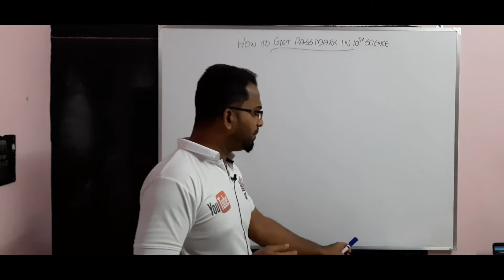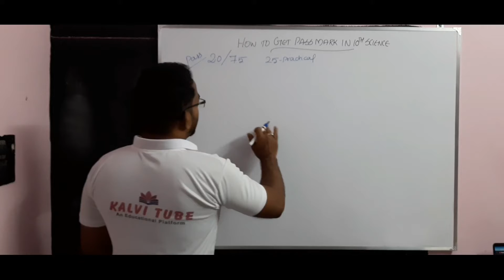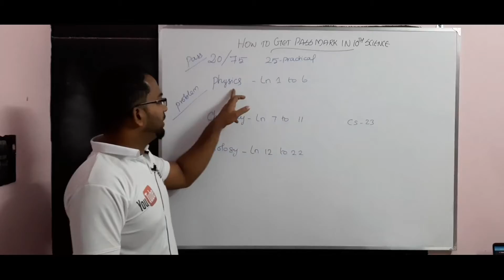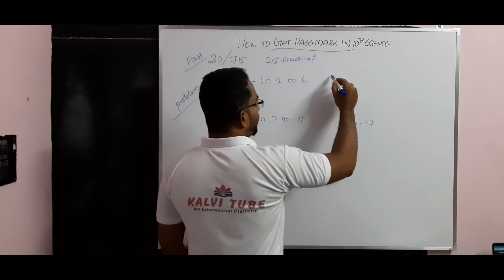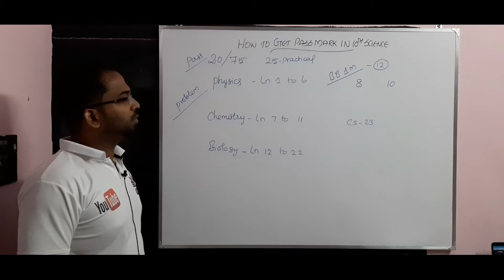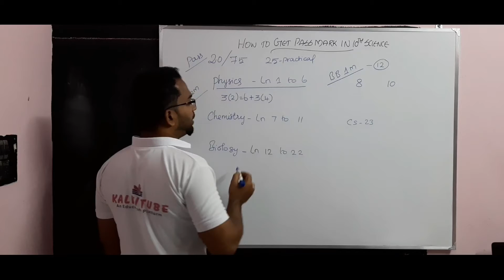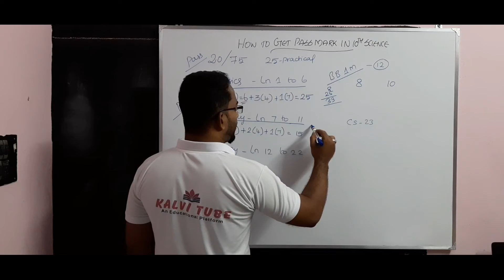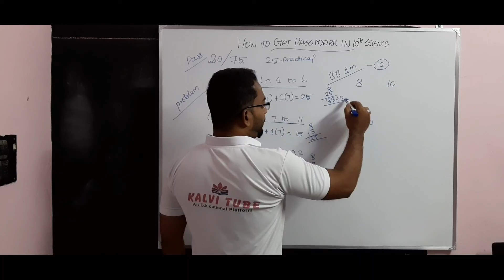How to Get Pass Mark in 10th Science | How to score 35 Marks in 10th Science